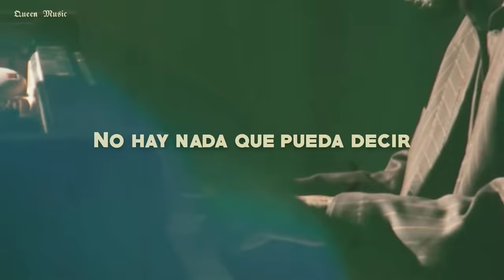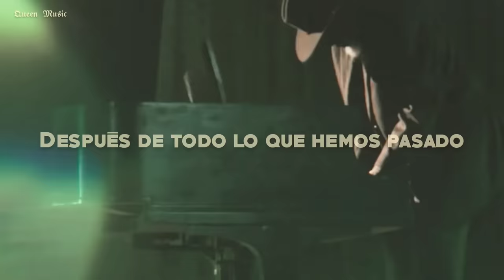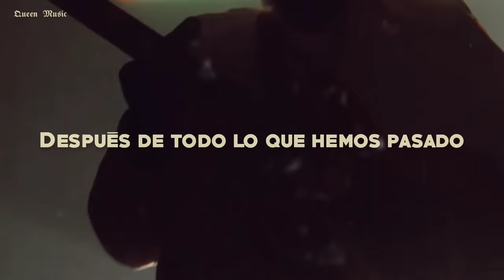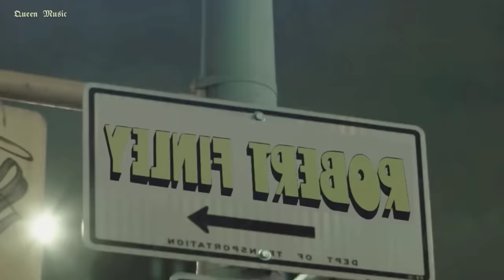Robert Finley "Souled Out On You" (Subtitulado)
Robert Finley es un cantautor y guitarrista estadounidense de blues y soul. Después de décadas de actuar de manera semiprofesional seguidas de un tiempo alejado de la música, Finley regresó!!
“Souled Out On You” es “ la historia de una relación que está terminando” , explicó Finley, y agregó: “Se trata de alguien que se encarga de todo en la relación. Todo lo bueno y lo malo e incluso después de todo eso, se dan cuenta de que simplemente no va a funcionar y la relación ha seguido su curso. Tomé todo lo que pude y estoy comenzando mi vida de nuevo "
Fecha de lanzamiento: 2021
Artista: Robert Finley
Álbum: Sharecropper's Son
Género: Blues